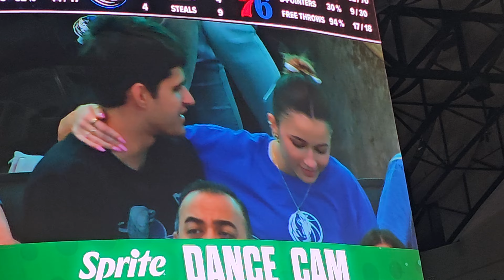Dallas Mavericks vs Philadelphia 76ers Dance Cam 3/3/24